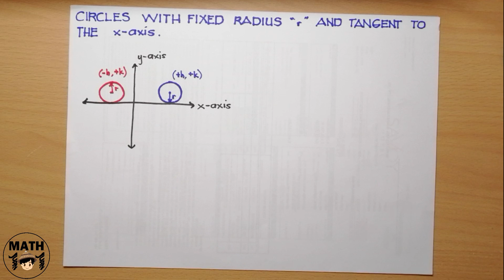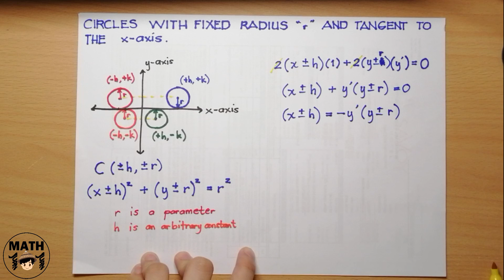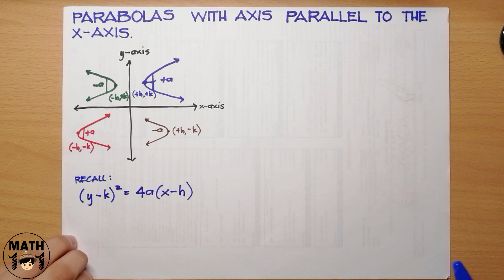Differential Equations | Families of Curves (Part 2/3)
Let's continue solving for the family of curves!

In this video, the step-by-step solution of the following problems are shown:

Find the differential equation of:
1. The family of all circles with fixed radius "r" and tangent to the x-axis.
2. The family of all parabola with axis parallel to the x-axis.